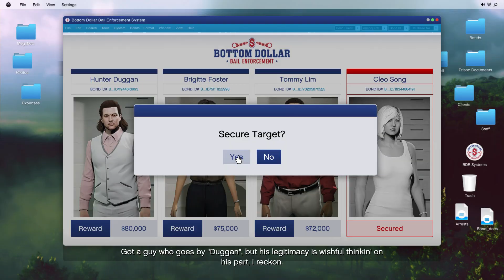GTA Online - Spicy BS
Absolute Bullshit happens sometimes with NPC and game, i found it angering, you might find it funny, IF NOT JUST LEAVE! Don't press anything on video out of pettiness, leave small youtubers alone, quit abusing!